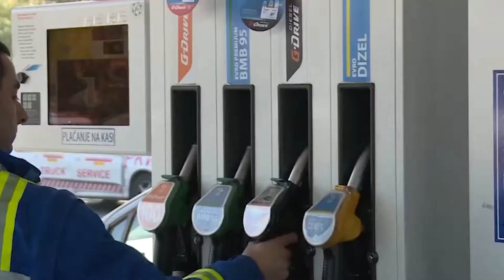Miladin Ševarlić - Ministarstvo poljoprivrede je u toku pandemije ugrozilo poljoprivrednike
Miladin Ševarlić, profesor na Poljoprivrednom fakultetu je rekao da je Ministarstvo poljoprivrede omalovažilo poljoprivrednike obećavši im prvo uredbom subvencije od 5200 dinara po hektaru, da bi 15 dana nakon toga taj iznos umanjilo za 1200 dinara, pretpostavljajući da će u ovoj godini cena dizel goriva biti niža.